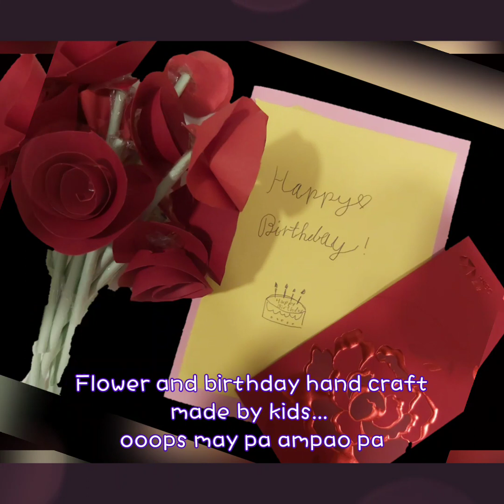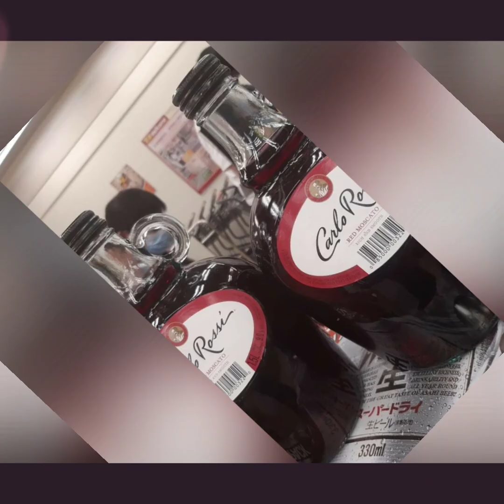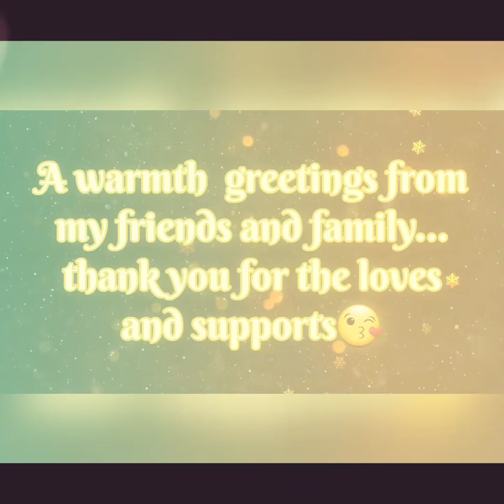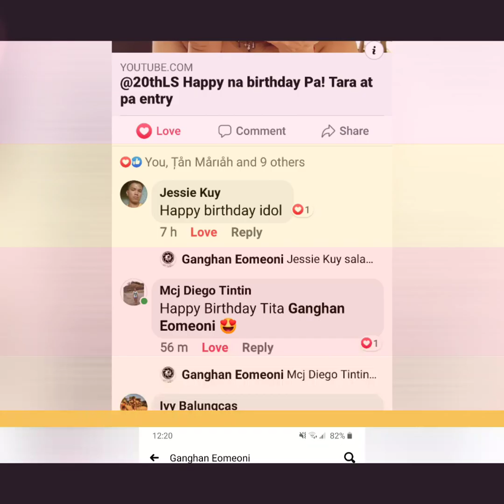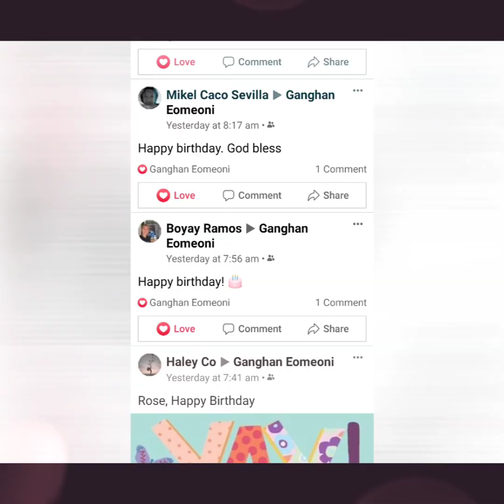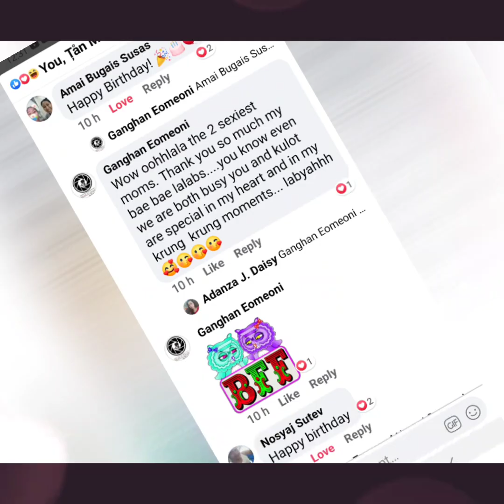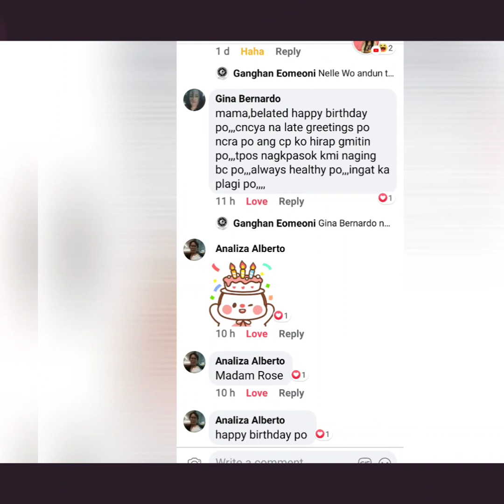A simple thoughts from my loveones| Happy birthday to me!